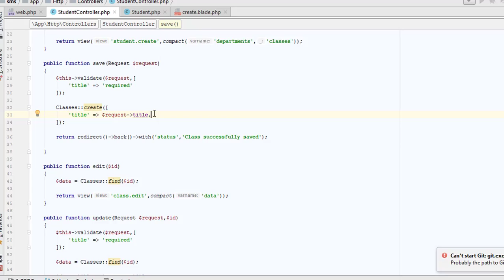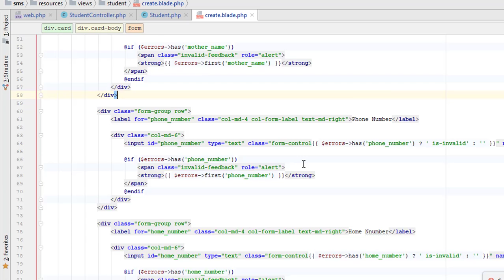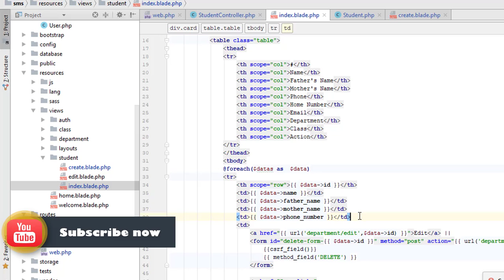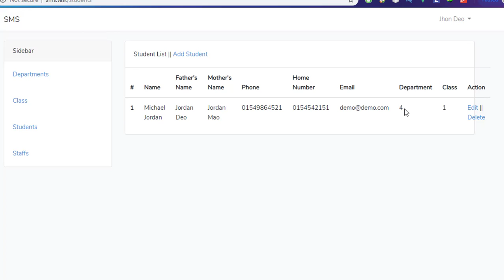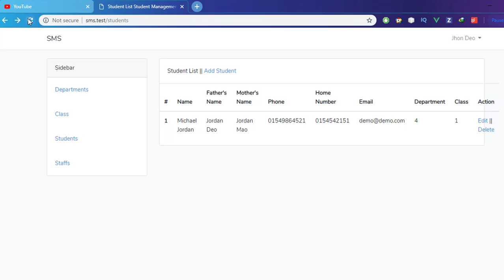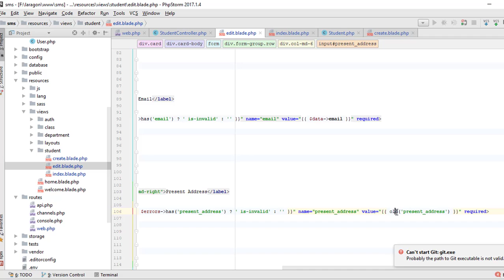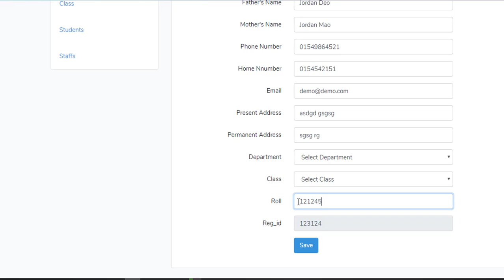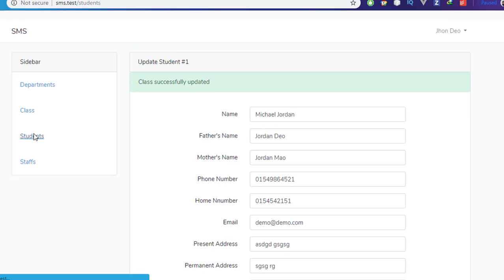Student Management System Project - Laravel 5.7-Student Save Edit Delete Part 9 - Tech Bangla School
Laravel 5.7 Live Project Tech Bangla School

This is laravel 5.7 student management system project.

Laravel install tutorial

Laravel 5.7 tutorial

laravel student management tutorial

laravel project management tutorial